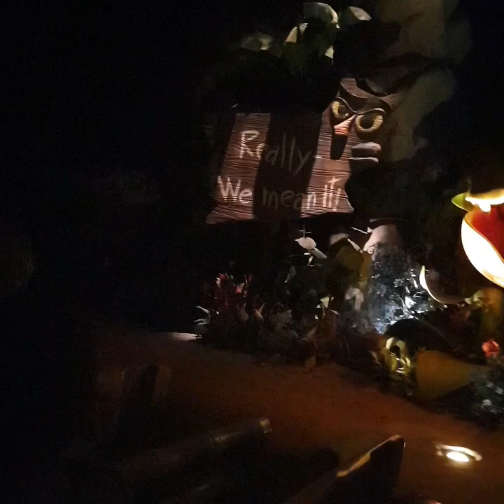CallenTan first Universal Studio Experience